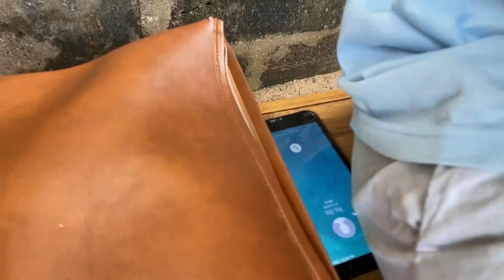Il drague la petite sœur de son ami